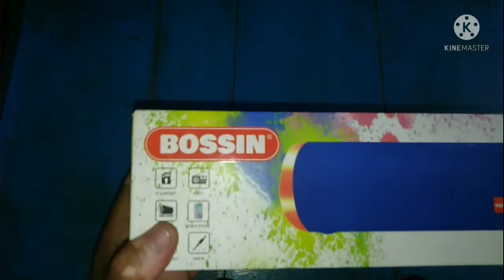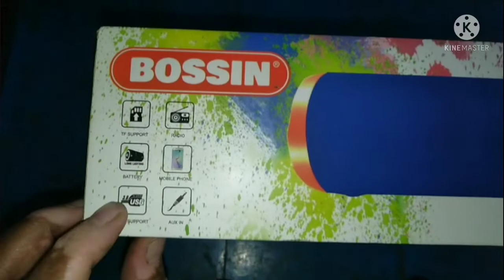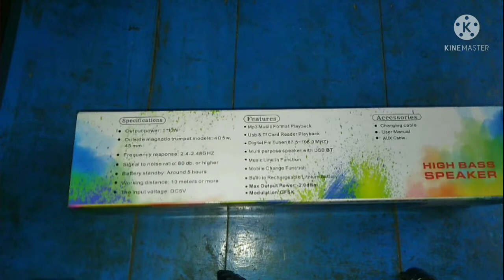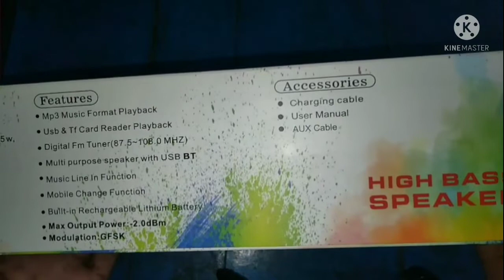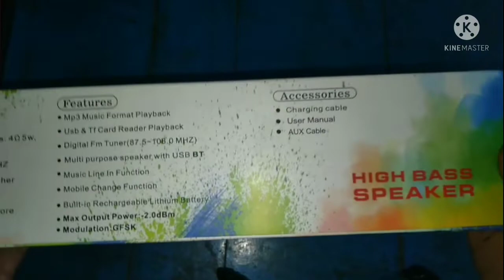BOSSIN, BOSS90, HIGH BASS, WIRELESS SPEAKER, ALL FEATURES UNBOXING AND DEMO,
BOSSIN, BOSS90 WIRELESS SPEAKER, ALL FEATURES UNBOXING AND DEMO,